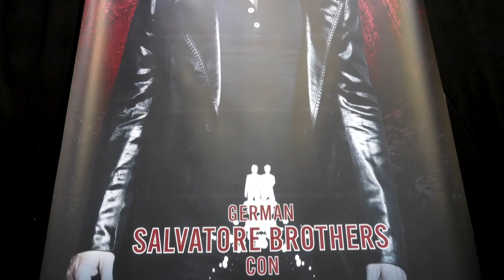AFTERMOVIE TEASER - GERMAN SALVATORE BROTHERS CON 2024, TURBINENHALLE OBERHAUSEN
See you next year: 21-22 June 2025, Turbinenhalle Oberhausen!